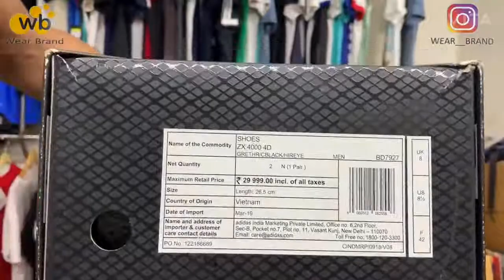100% Branded Original Shoes Special Edition Shoes Adidas StarWars , Ultraboost WEAR BRAND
HELLO EVERYONE ,
THIS IS WEAR BRAND , PERFECT STORE TO SHOP AT CHEAPEST PRICES.
WE DEAL IN 100% ORIGINAL BRANDED PRODUCTS ONLY. WE PROVIDE 3 MONTHS SOLE PASTING WARRANTY  AND 100% ORIGINAL GUARANTEE .

NAME - KARAN SHARMA
ADDRESS - SHOP NO. 6 , HANUMAN MANDIR DDA MARKET , SECTOR 5 , ROHINI , DELHI 110085
NEAREST METRO STATION - RITHALA METRO STATION

सबसे सस्ता Shoes,karol Bagh Shoes market,juta market,Fila Shoes,Wholesale Shoes Market Delhi,Brand New Collection Shoes,cheap shoes in delhi,cheap shoe market in delhi,cheapest shoes,@puma,cheapest shoes in market gwalior,jorden,nike,Shoes Sale,shoes,branded shoes,Cheapest Shoes Wholesale & Retail Market,Cheapest Branded Shoes,Sultan stylo,@adidas,Retail & Wholesale First Copy Shoes Market Delhi,Shoes धमाका Sale Offer Joyride,first copy Dubai Shoes